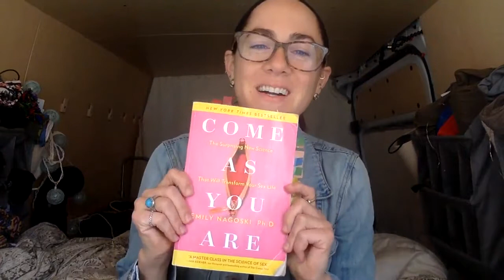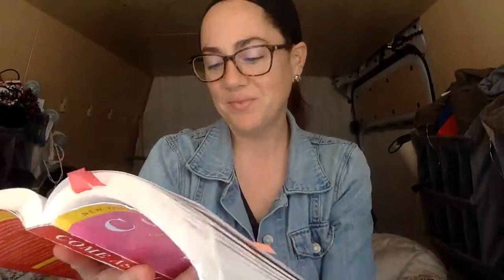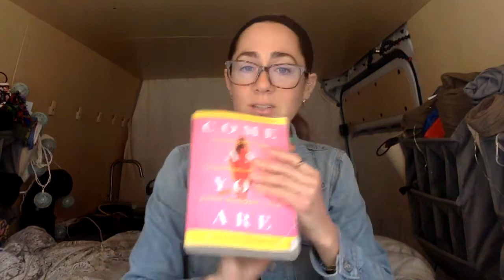"Come As You Are" Part 3 Book Club Meeting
We read "Come As You Are" by Emily Nagoski, and we discuss Part 3 of this book in this webinar. We discuss arousal non concordance, sexual desire (it's not a "drive"). At the end I'll give you some easy & beautiful ways to connect with your partner and build intimacy.